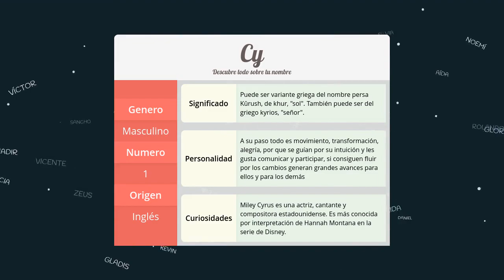Significado de Cy, nombre Inglés para tu bebe niño o niña (origen y personalidad)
Descubre el significado del nombre (Inglés) Cy y el origen de su procedencia. En la fuente original podras descubrir la personalidad y algunos datos curiosos del nombre para tu bebe.